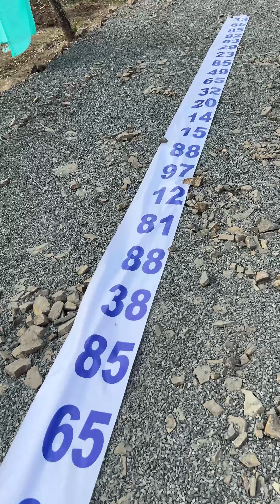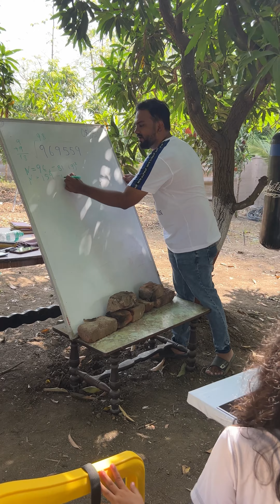International Training Day - 3